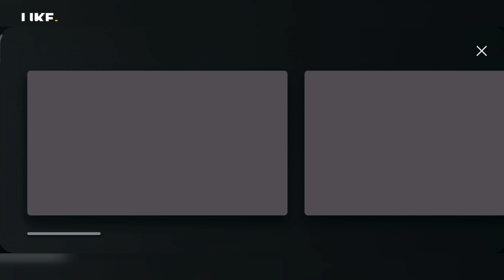Left to Survive - Invasion of zombies - Hi Game GG - Part 01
Life among dead after apocalypse on earth. Zombie survival & multiplayer game

Get ready for the action-packed zombie game!
Left To Survive is a game about life after apocalypse – zombies have enslaved the Earth and survival war has begun!

Life is no longer what it used to be: humans are fighting for survival, and the Earth belongs to the undead from now on. Save the human race from zombie apocalypse! Start expeditions to meet the heroes of this post-apocalyptic reality, challenge other players in PvP matches and helicopter raids, and show your shooting skills. Zombie shooting game begins… now!

Fight against HORDES OF ZOMBIES in the survival game!
The world is teeming with the undead. No place to run or to hide. Become a hero of this zombie apocalypse reality and shoot up all the zombies. Start the Survival Campaign, follow the story, and rid the Earth of the undead hordes! Help humanity to rise up like a phoenix from the ashes.

Wide variety of ARMOR at your service during the apocalypse!
On your mission to save the world from zombies, a huge range of weapons and gear will be at your service. Make a choice and pick the right one from assault weapons and sniper rifles to machine guns and shotguns that will help you to shoot up all the zombies in no time in the shooting game. Equip your hero with gear to enhance his skills and powers. Upgrade and evolve weapons and gear and make heroes more powerful.

Unite them ALL in the shooting game!
Meet all the heroes of the zombie apocalypse world. Back in the day, they were totally different people, just ordinary humans. Now, it’s their duty to protect the world from zombies. Each of them has unique survival skills and abilities. Upgrade and evolve them to level up their skills. Last, but not least, gather all the survivors to give them new hope and new home. These specialists can improve your base and make life easier.

Engines checked, ready to RAID BASES in apocalypse
Raid enemy bases in the action shooting game. Zombie apocalypse has come and only the strongest will survive. Raid other bases with your helicopter and collect resources. Be prepared for a “warm” welcome, you can get into a serious skirmish: your opponents’ bases are protected by towers and local troops. It won’t be that easy to take resources out from under their noses. Equip the helicopter with a powerful weapon and upgrade it to have a successful raid. Fight for survival!

Challenge other players in PvP MATCHES
Test your skills in PvP matches and become the best shooter among players. It’s the perfect opportunity to challenge other players, to gain more shooting experience, to find out who is the best shooter among you, and to train before you face zombies as well. Play in 2x2 survival matches or solo in the action game. Team up with your clanmates and challenge other players together during the apocalypse.

Build your BASE to ensure survival!
To survive and make the future bright, build a new home for yourself and other survivors – your base. Turn it into a place where everyone can find shelter and feel safe: produce food and resources, arm your heroes with unique abilities, modify weapons, etc. Fortify it to protect it from raids and looting.